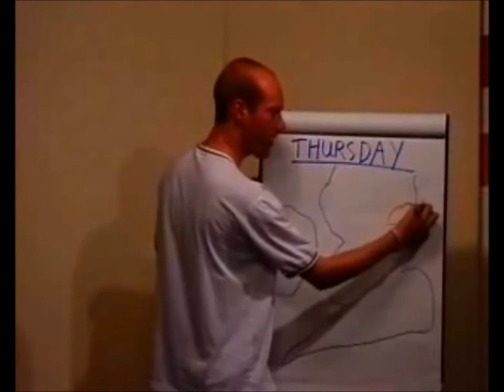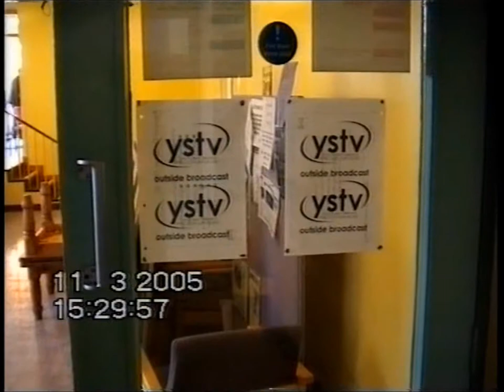YSTV - Ten Years On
Ten years ago this month I joined York Student Television - here are the highlights of some of the best years of my life!

Photo credits: thanks to Vivien Chung and Tom Hughes
And of course to YSTV, for everything else.